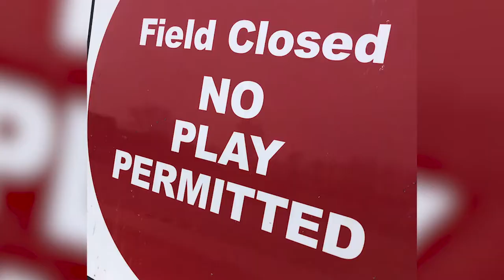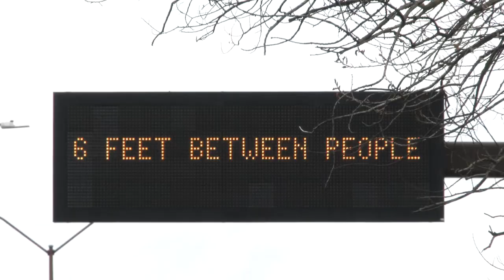COVID-19 Models and Parents